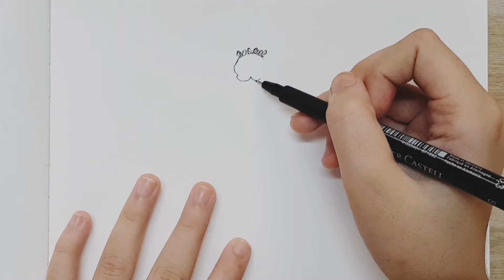Ep.20 Ashoka Pillar Sketch|Happy Independence day|स्वतंत्रता दिवस की हार्दिक शुभकामनाएं